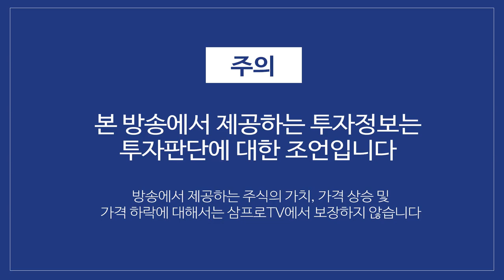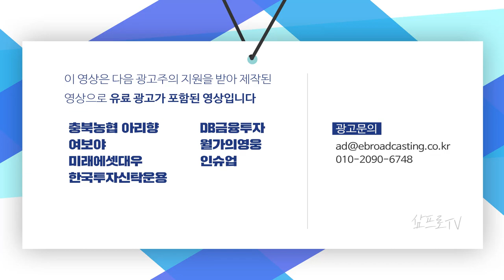마이크론의 정전사고.. 국내 반도체 업계에 미치는 영향을 지켜보자 f.염승환 차장